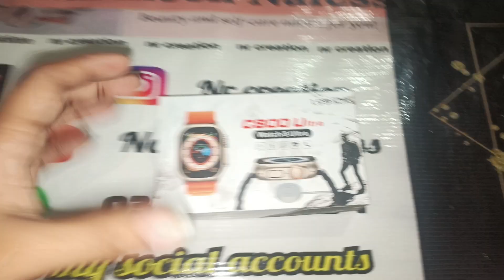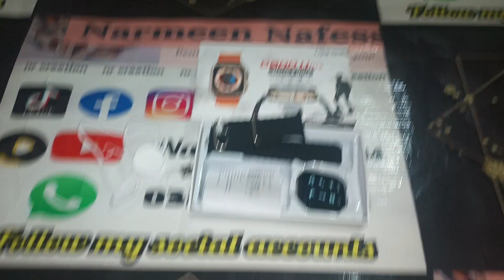smart watch ultra C800 review